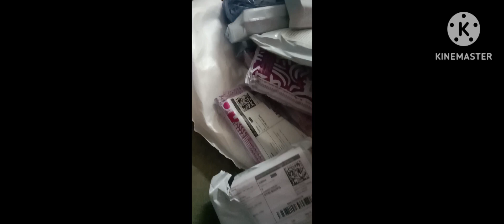সকল থেকে বিকেল পর্যন্ত কাজ করে, ওদের কাছে এসে মন টা শান্তি হয়,,,💕🚴